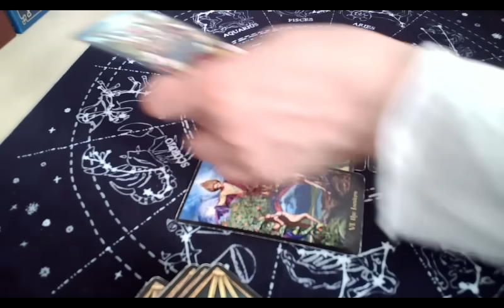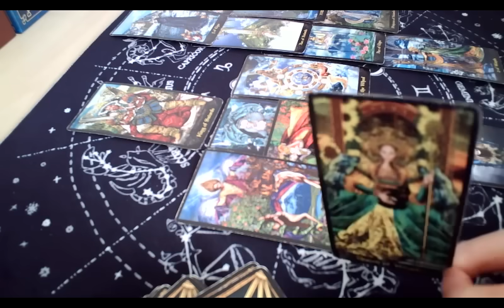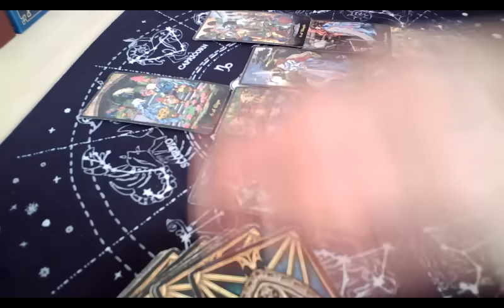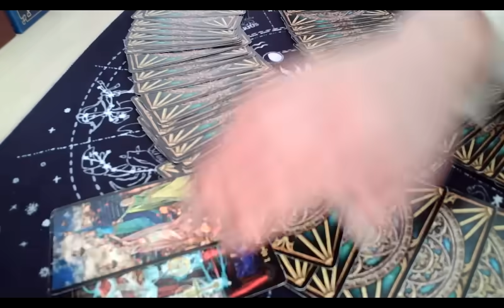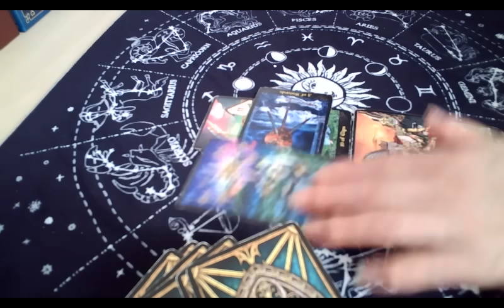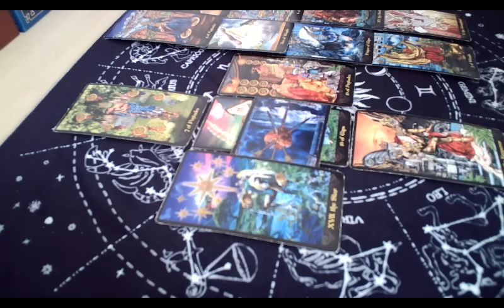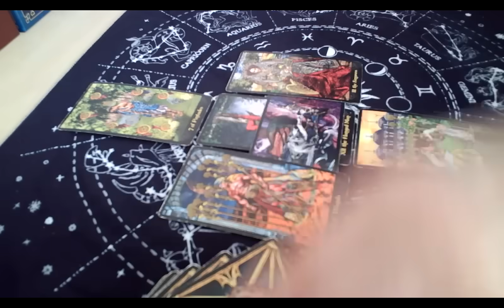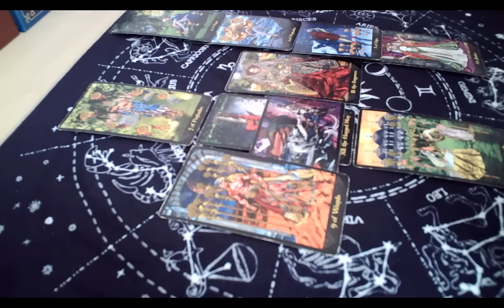이해찬 전대표 를 고소? 잔머리 굴리려 김홍걸을 목포에 이회찬 김홍걸 (All rights reserved, 저작권 침해시 고발)